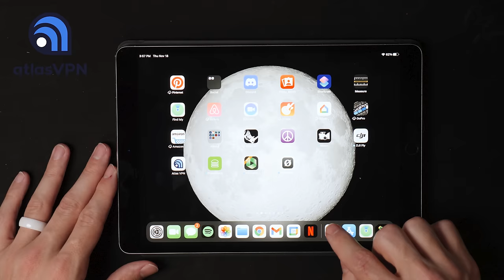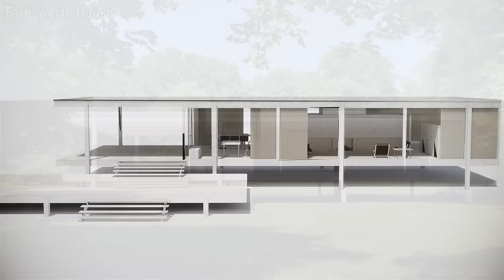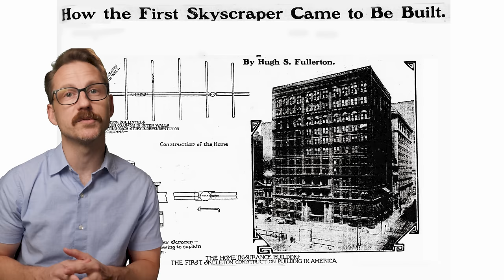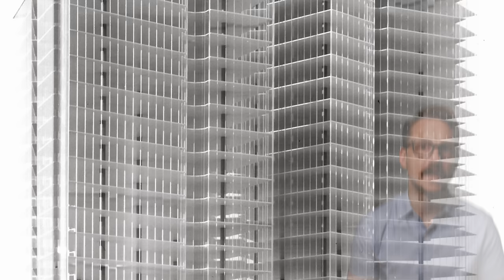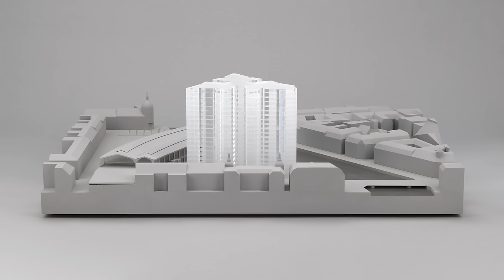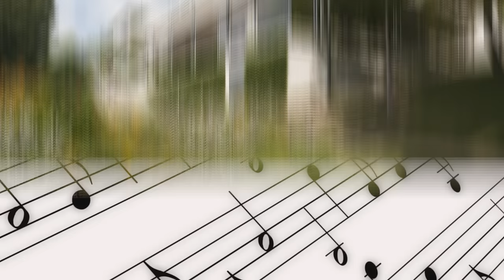The Simple Idea by Mies van der Rohe that Changed Chicago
__Atlas VPN Link for 85% OFF__

In Chicago, black or silver colored towers designed by Mies van der Rohe are sprinkled across the city from the north to the south. They all sprang up within a relatively short period of time and constitute — in combination with some faithful homages — what’s called the Second Chicago School of Architecture. This timeline makes it seem like Mies' strategies sprang out of nowhere and like they were born already fully developed. This video takes a look at how these tower strategies evolved from smaller projects to larger ones by paying special attention to their section. Whereas open plans promise ultimate fluidity, in section, Mies' buildings present another idea entirely. In this direction, difference and discretion dominate and symmetry rules. All of this is in service of developing a close connection between the occupant and the distant horizon.

__Chapters__
00:00 Introduction
01:16 Altas VPN Sponsorship
02:20 Farnsworth House
02:52 Friedrichstrasse Tower Competition
05:09 Barcelona Pavilion
08:21 Tugendaht House
09:43 Crown Hall
11:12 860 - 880 Lakeshore Drive